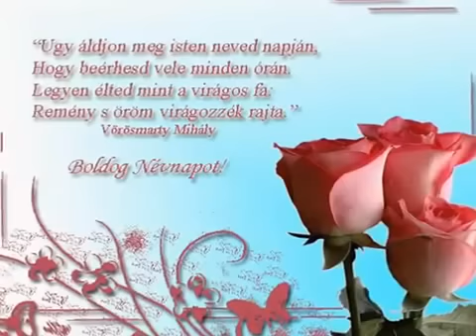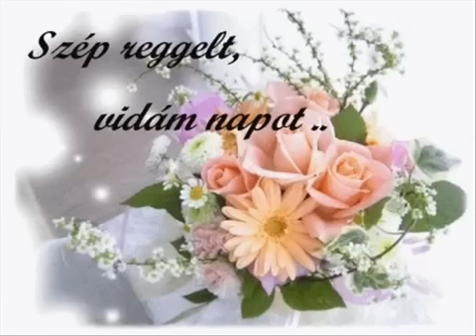Boldog Névnapot kívánok Katalinoknak! Lelkemből köszöntelek nevetek napján!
Köszöntelek drága lélek az oldalamon! Lelkünkből! Érezd jól magad!

Elviheted nem kell kérdezned! Lelkemből adom!

Saját versem lelkemből!

Katalin napra!

Katalinok drága lelkek vagytok
Aranyba fonott szívetek az emberkért él
Tengernyi Áldást kívánok nektek életetekre
Aranyba öltözött a nap az égen értetek, nektek ragyog
Lelketek ma örömtől daloljon, mosolyogjatok
Igazság hírnökei vagytok, sokan ezért szeretnek titeket
Nagyon sok szeretettel fogadjátok lelkemből írt soraimat

Nevetek napja legyen legszebb, örömtől zengjen szívetek
Aranyos emberek vagytok a szeretet, remény, hűség remény hírnökei
Pár soros kis köszöntőmet megérdemlitek, mert jók vagytok
Ragyogjon ma este az égen több millió csillag ezen az ünnepen
Arany szíveteket, drága lelketeket köszöntse ma mindenki lelkéből!

saját versem lelkemből